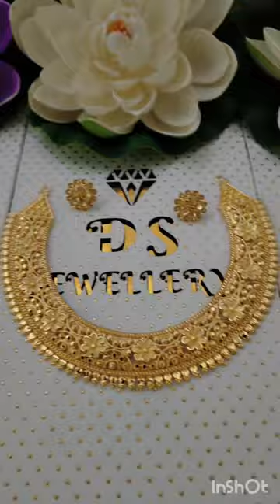gold plated collection#shots